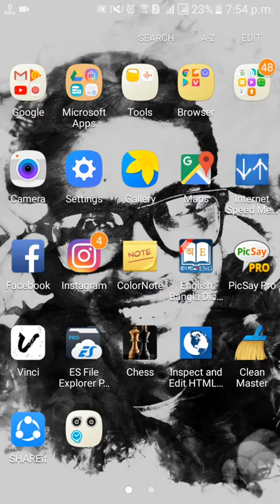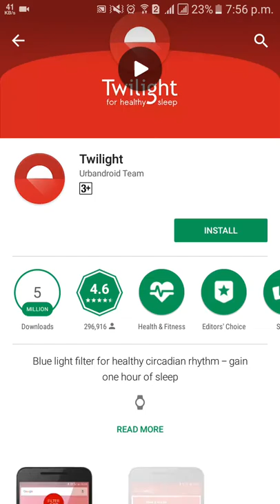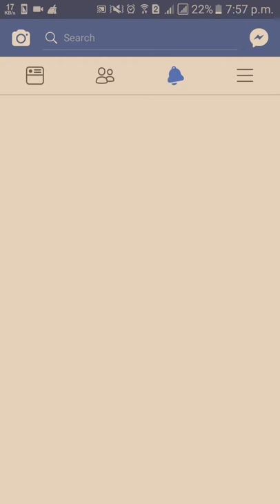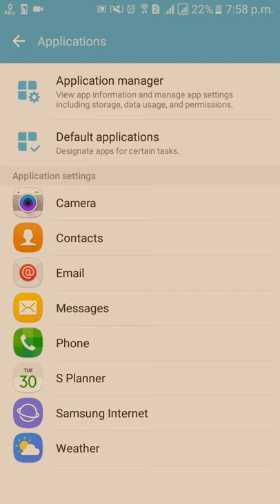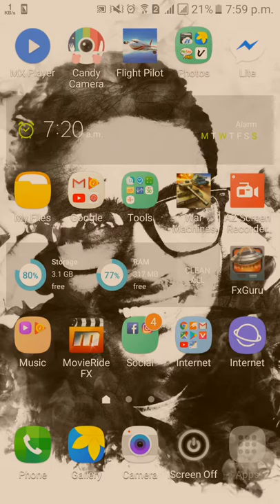অতিরিক্ত মোবাইল ব্যবহারেও চোখ থাকবে আরামে, চোখের সমস্যা থেকে মুক্তি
এইটা বৈজ্ঞানিকদের গবেষণার ফল,
অতি বেগুনি রশ্মি থেকে চোখকে মুক্তি দিতে এটি অবশ্যই ব্যবহার করুন